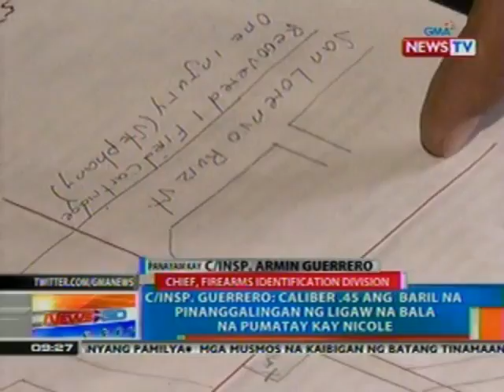NTG: Panayam kay C/Insp. Armin Guerrero, chief, Firearms Identification Division (Jan. 3, 2013)